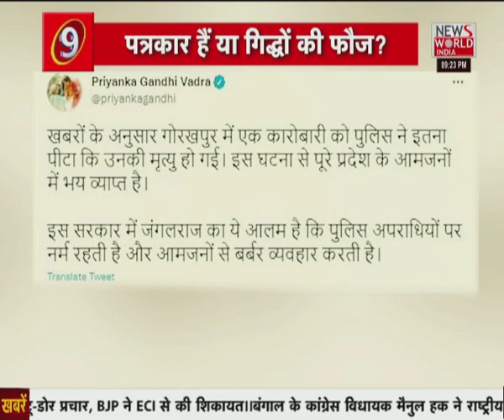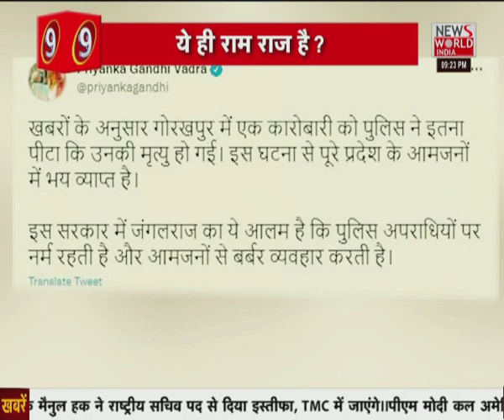'गिद्ध, पत्रकार और नेता...सब एक ही तो हैं'। BHARAT@9 । Manish Gupta Death Case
About This Video ► Manish Gupta, a 38-year-old property dealer from Kanpur, died in a hotel in Gorakhpur in the early hours of Tuesday. Police said they entered his hotel room as they were on the lookout for “suspicious persons”. They claim Manish Gupta died of a head injury sustained from falling to the ground in a state of drunkenness.
However, the victim’s family members claim he died after the policemen who entered his room attacked him.